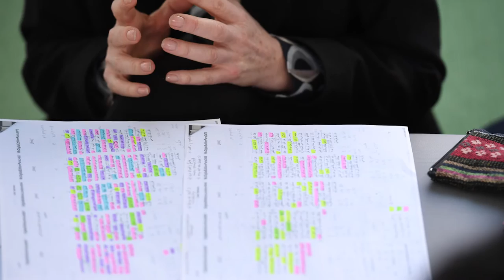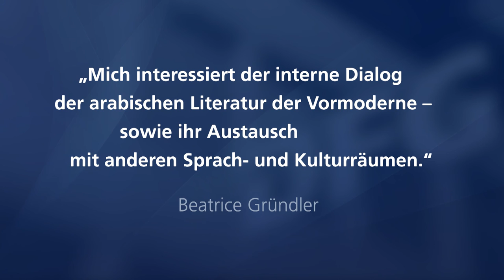Professorin Dr. Beatrice Gründler im Portät